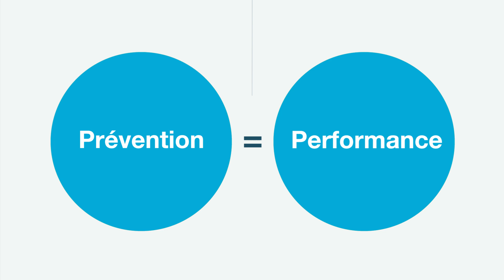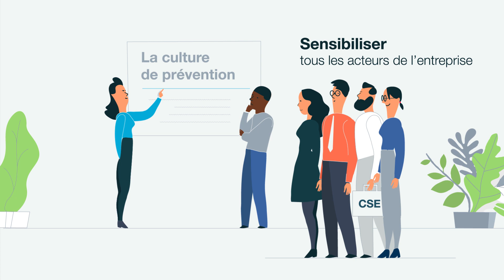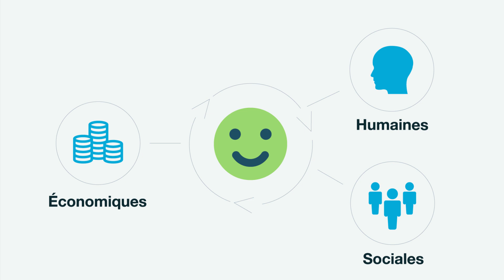TPE/PME : les bénéfices à developper une culture de prévention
Si elle peut parfois paraître complexe, la prévention dans les TPE-PME n'en est pas moins indispensable pour l’entreprise.

Les accidents du travail, maladies professionnelles ont un coût financier mais aussi humain et social pour l’entreprise.

Développer la prévention rend l'entreprise plus sûre, mais aussi plus performante et plus compétitive.

Vidéo réalisée en 2019 dans le cadre du PRST Normandie.